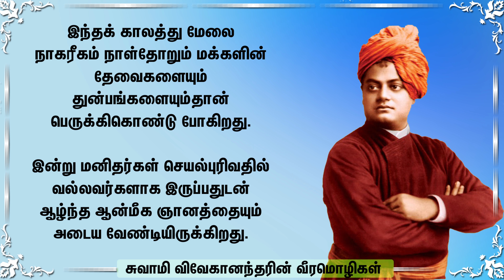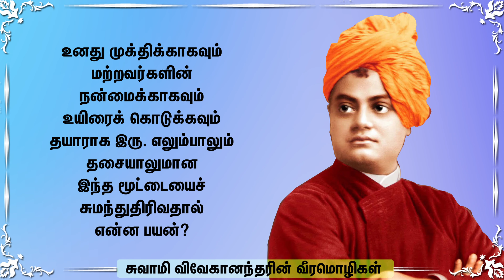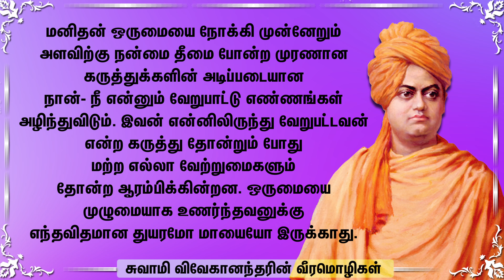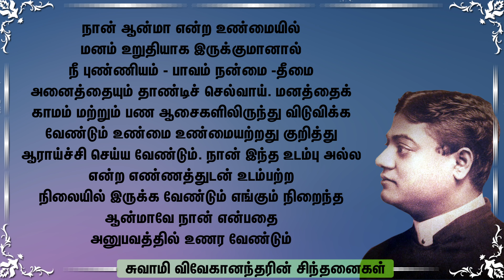வெற்றிக்குத் தேவையான 100 சிந்தனைகள்-3